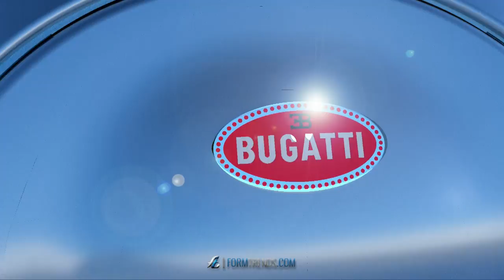Bugatti Vernissage Concept by Jeffery Jiang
Bugatti Vernissage concept by Pforzheim MA student Jiongfan (Jeffery) Jiang